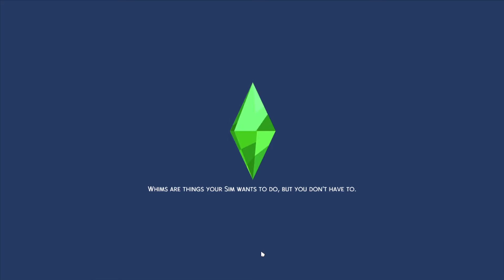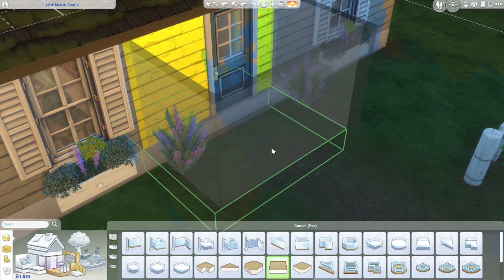🐺 The Sims 4 Werewolves | Let's Play | Part 2 🌕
🌱•SOCIAL MEDIA•🌱